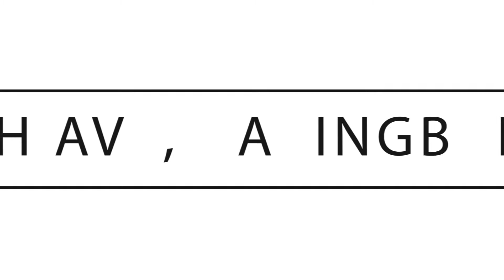27 Ash Avenue, Caringbah South - Highland Property Agents - The Sutherland Shire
Embrace the relaxed ambiance of this refreshed residence that encapsulates stunning natural light throughout its chic and charming interiors. With a perfect balance of style and supreme functionality, this single level residence provides a contemporary haven for effortless family living.

High Points
- Boasting a large 866sqm (approx.) parcel of land with beautifully landscaped gardens
- Quiet, sought after location close to schools & local cafes
- Versatile and expansive interiors reveal a selection of spacious living & entertaining areas
- Deluxe kitchen with impeccable Caesar stone benches, breakfast island & Miele appliances
- Gorgeous sparking pool accompanied by sunny north facing, child friendly lawn
- Modern bedrooms all with built-in robes, charming master wing with walk-in robe & ensuite
- Italian Porcelain floor tiles throughout, floor to ceiling white gloss cabinetry
- Tandem garage with additional internal storage room & car pad

For more information please contact Karan Bambacas on 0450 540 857 or our head office on 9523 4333.